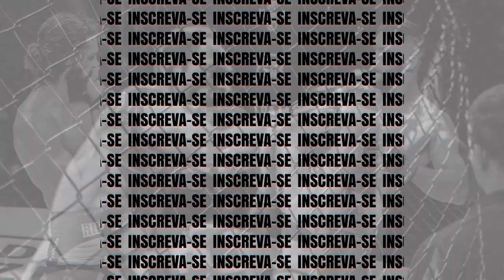Marcos vs Eliseu - STR Fight 2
Em combate de MuayThai amador até 61kg, Eliseu Matias (Team Souto) venceu Marcos Vinicius (GFT/Pedro Leopoldo) por pontos.